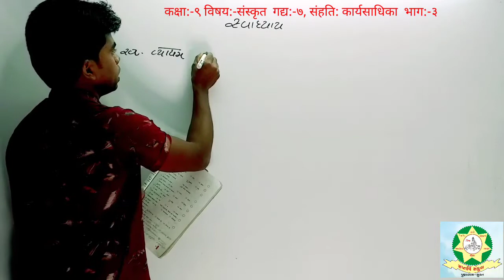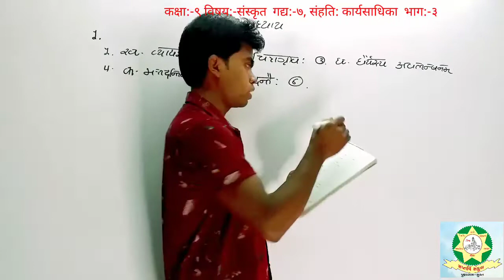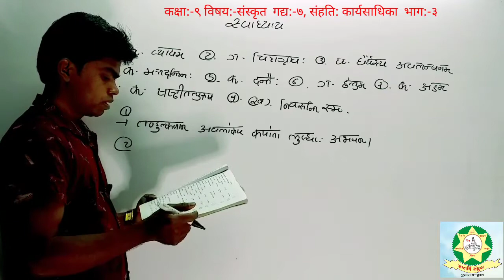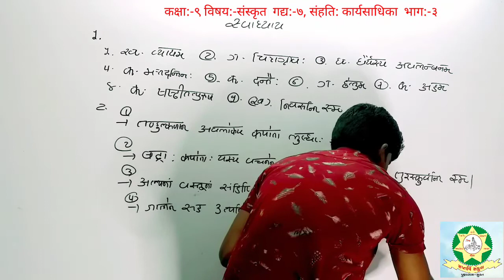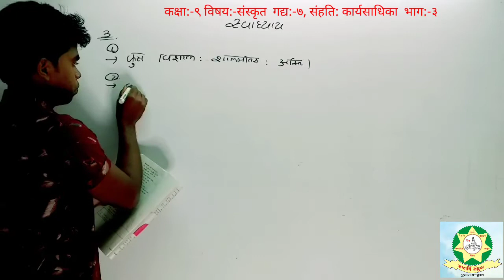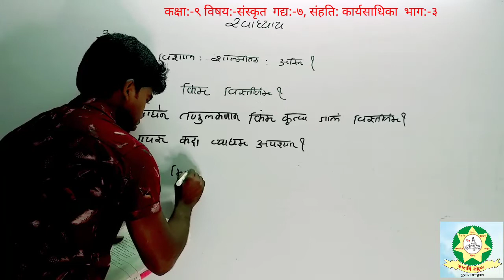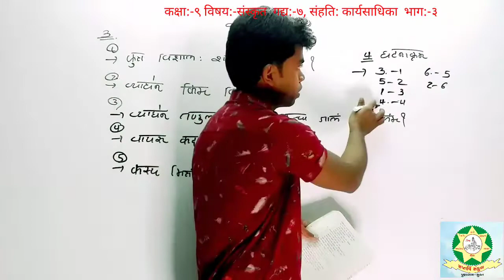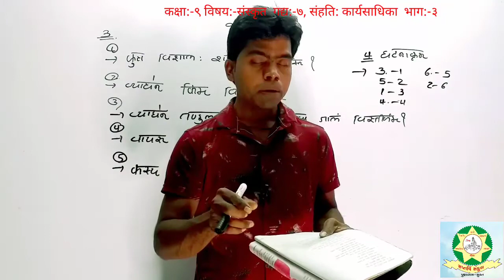Std 9 Sanskrit Chap 7 Part 3